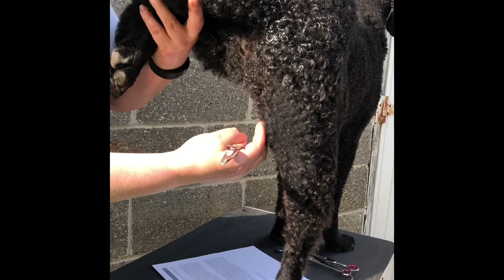Trimming the Curly-Coated Retriever Rear and Neuter coat